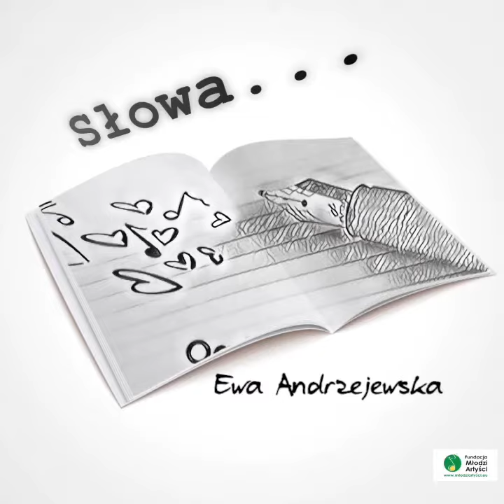„Biegniemy brzegiem oceanu” śpiewa Sylwia Kucała, muz. Krzysztof Mroziński, sł. Ewa Andrzejewska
Utwór pochodzi z płyty "Młodzi Artyści Śpiewają 2009"
Wszystkie płyty z piosenkami i podkładami muzycznymi można posłuchać i zamówić na stronie:

Porusz świat swoim głosem !